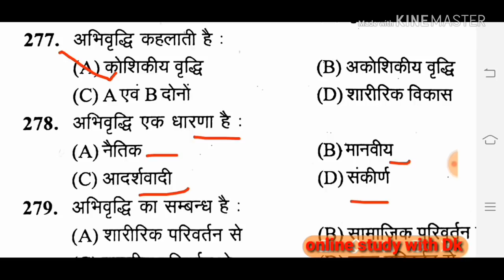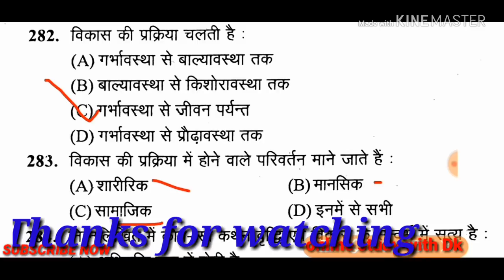Samvidha,CTET,& any TETs बाल विकास के 50 अति महत्वपूर्ण प्रश्न //भाग 5//online study with Dk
Hello FRIENDS

17. बाल विकास एवं शिक्षा शास्त्र के SAMVIDHA, CTET & Any TET के सिलेबस के आधार पर प्रश्न

# keep supporting
# keep smiling

Everywhere.